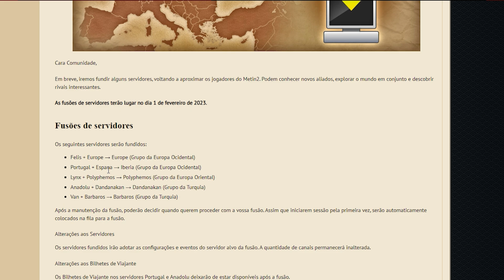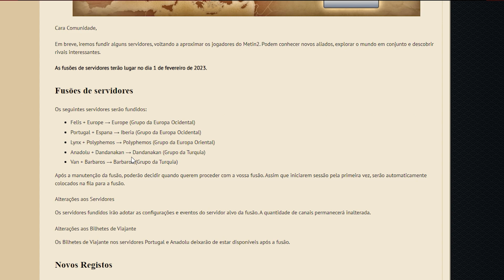Metin2 Fusão de Servidores Portugal + España 1/02/2023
Server Tigerghost:
Events for January on Tigerghost:

If you want to play on tigerghost just PM me on discord: JIGSAW#9134
Se quiserem jogar no servidor tigerghost PM discord: JIGSAW#9134